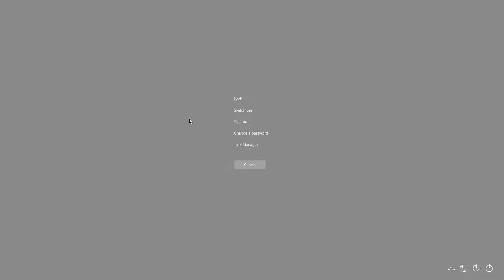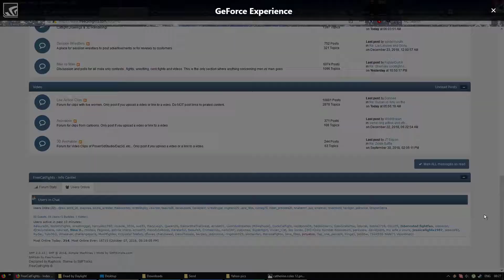2018-12-28 - Dead by Daylight - Part 2486